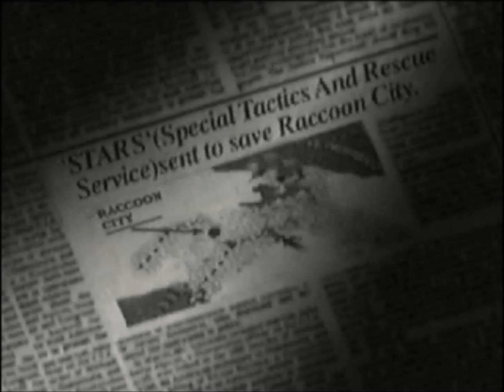Resident Evil Playstation Opening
Resident Evil, known as Biohazard in Japan, is a survival horror video game based media franchise created by Shinji Mikami and Tokuro Fujiwara and owned by the video game company Capcom.